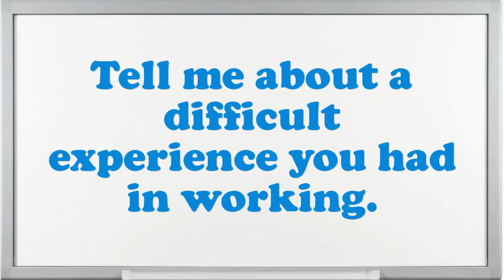Project Manager Programming Software Development interview questions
Interview Questions for Project Manager Programming Software Development.What was the critical condition you have experience as an Project Manager Programming Software Development?Do you believe you are over certified for the position this Project Manager Programming Software Development?Give me an example of a high-pressure situation?Example when you went above and beyond the call of duty.Do you prefer to work independently or on a team?